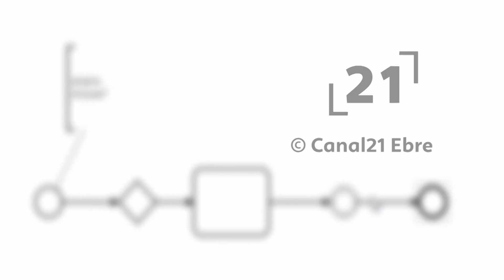La RdP: Junts per Tortosa valora la nova ampliació de Kronospan al Catalunya Sud